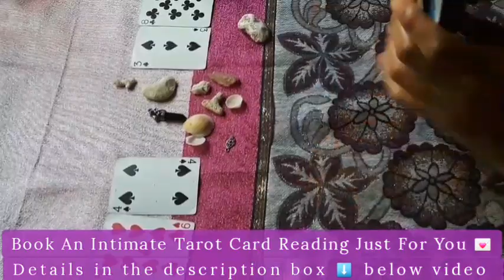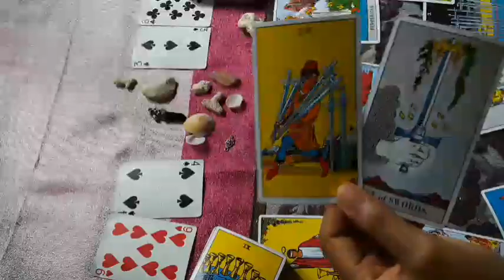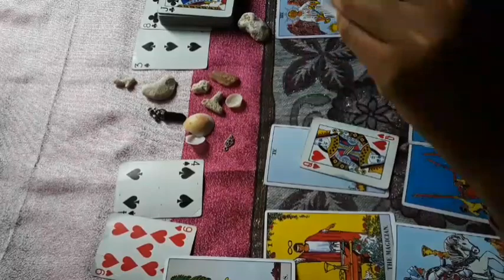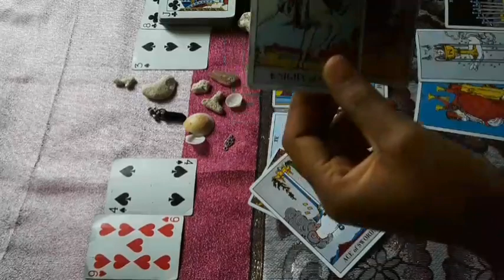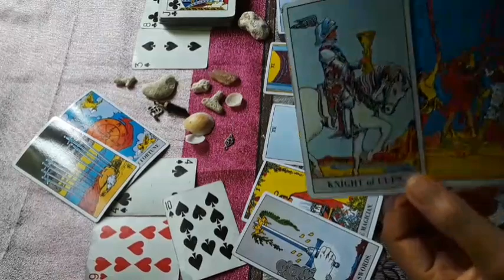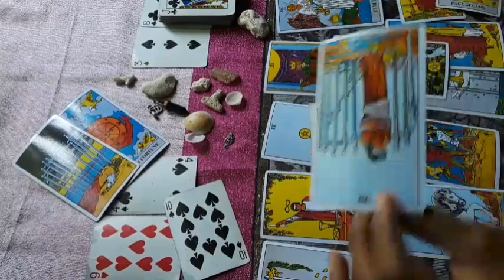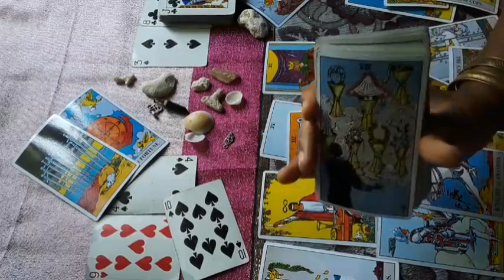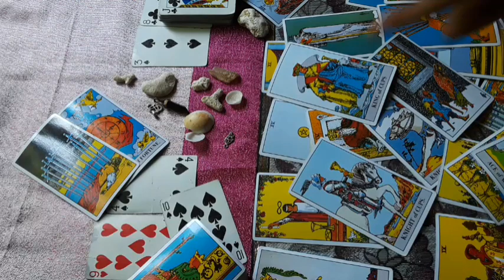The Internet Will Shut Down and.. Divine Tarot Messages 🔮 *Must Watch* Amazing Details and Knowledge